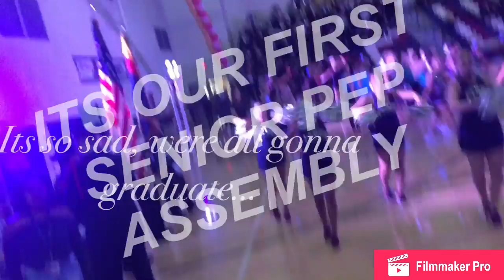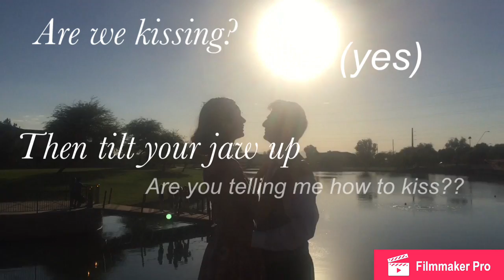senior homecoming vlog ?????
uhhh i think this is a boring video because i talk so much but here you go kids